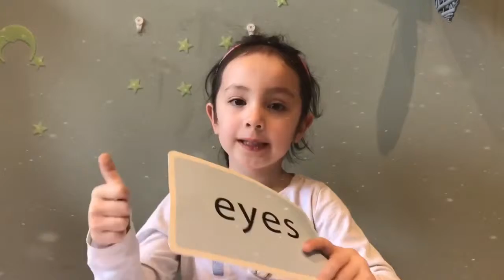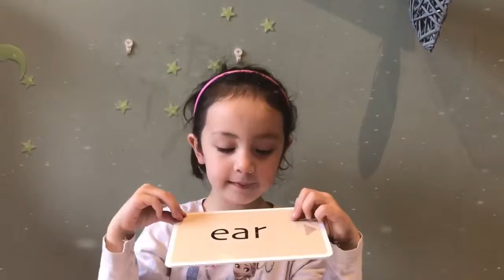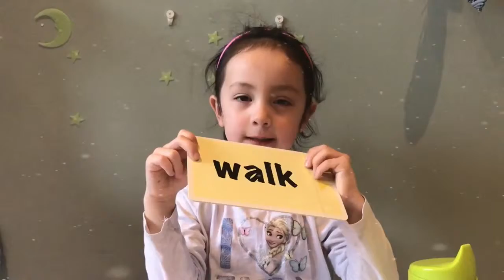HOW TO TEACH YOUR CHILD TO READ your baby can read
Want FREE Baby Samples? 100% Free to Join.

Receive a new box of samples every month as part of this exclusive program.

Real Parents Real Children Real Results

Do you have a baby coming or maybe someone in your family does? We have lots of grandparents and parents requesting free baby samples every month. We spend hours searching the web for free baby stuff and we compile a list of baby freebies. Most companies give out free samples because they secretly hope to get you addicted to their brand. There are so many different diapers, formula, wipes and all other kids of baby stuff out there.

Baby companies want you as a customer and are willing to give you free samples of their products in the hopes that you will like their products and purchase them in the future. We have partnered with the top baby brands to distribute these free samples and offers to thousands of new and expecting moms every day. Remember, it takes about 6-8 weeks for most freebies to come in the mail.

Channel Tags
How to get FREE baby stuff!! Motherhood freebies!!

teaching your child to read, your baby can read, reading time, teach your child to read easily, smart kid